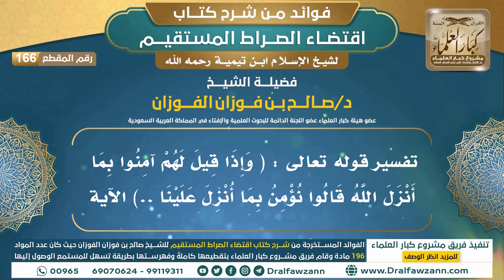[166] تفسير قوله تعالى : (وإذا قيل لهم آمنوا بما أنزل الله قالوا نؤمن بما أنزل علينا ..) الآية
"[166] تفسير قوله تعالى : ( ‌وَإِذَا ‌قِيلَ ‌لَهُمْ ‌آمِنُوا ‌بِمَا ‌أَنْزَلَ ‌اللَّهُ قَالُوا نُؤْمِنُ بِمَا أُنْزِلَ عَلَيْنَا ..) الآية |فوائد شرح اقتضاء الصراط المستقيم|الشيخ صالح الفوزان

ولتنزيل الملفات الصوتية والمرئية والصور والفهرسة يرجى الضغط على:
للاطلاع على مكتبة الشيخ للفتاوى
السيرة الذاتية :
للاشتراك في قناة الشيخ صالح الفوزان

رئيس الفريق
لمشروع كبار العلماء